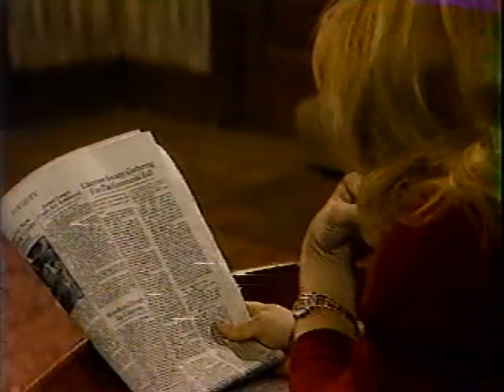One Life to Live 12/14/1989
Cord visits Tina at the halfway house, and she hopes it’s to escort her to the ball. Cord says Yolanda put the kibosh on that idea immediately. Tina’s hopeful they can bring down the Wymans before Christmas and then maybe Judge Carlin will see the progress she’s made and let her go home early. Cord and Tina’s conversation quickly goes from amicable to contentious as Cord once again berates Tina for the mistakes she’s made. Megan gets a message from Raymond to come to the hospital, and she arrives and thanks him, though he says he isn’t sure what for. She says he’s far too modest. He explains he’s summoned her there to say goodbye; his father died in his sleep last night so he’s been summoned home to Mendorra to assume the throne. Debra marvels over the finished gown that Gabrielle made. Max finds Gabrielle in the costume room and tells her she shouldn’t be here while she’s still sick. He spots the gown, which he says is perfect, and he is amazed at what a great job Tonya did, especially after saying she didn’t have the time to remake the gown. After he leaves, she sends a messenger over to the hotel with the dress. Julia stops into Clint’s office and assumes he and Viki managed to work out their differences. Clint laughs morosely and says he slept on the couch in his office last night and explains the situation he walked into yesterday.

Gabrielle falls asleep at her desk and fantasizes about Max coming to her in his tux and saying it’s her he wants to be with. Megan says she’s not ready to say goodbye permanently; she vows to show up in Mendorra one day when he least expects it. Sarah asks Megan what Raymond said about the gifts he sent her, and she says they never got a chance to talk about it. A courier delivers flowers to Megan’s suite and the note tells her to look in the closet, where she finds the gown Gabrielle made. Sarah and Megan still think the gifts were from Raymond and are surprised when Max knocks on the hotel room door. He walks in confidently and asks if she has a date to the ball, admires the flowers, and asks if she has everything she needs. Megan is short and hostile towards him and he leaves dejected. Sarah says she momentarily thought maybe Max was behind the gifts, but Megan dismisses that idea out of hand.

Back at the halfway house, Tina tells Gabrielle she can’t stand being cooped up while everyone is out dancing, so she’s going to the Centennial Ball. She even took the liberty of sneaking a pair of gowns out of Llanfair and making up an excuse for Yolanda. Kevin takes the bus to The Banner offices to see Clint and asks his dad why he didn’t sleep at home last night. Clint says he and Viki are headed for a long-term separation.